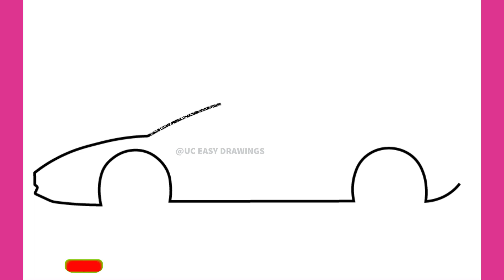Como desenhar um carro (Mclaren 2010) / Desenho fácil de carro